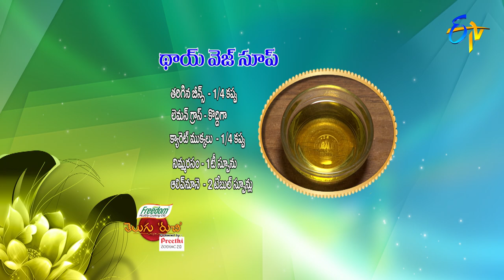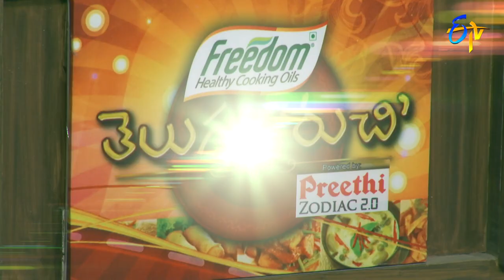Thai Veg Soup | Telugu Ruchi | 18th December 2021 | ETV Telugu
Thai Veg Soup is a luscious dish prepared by frying veggies with olive oil, coconut milk, pepper powder and other ingredients, later garnished with coriander leaves.